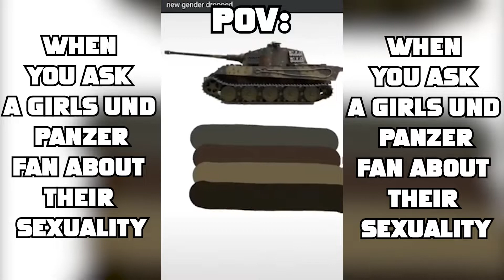This is what your FAVOURITE Anime says about YOU!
Funny slander type video about anime.

 In this video I will be telling you what your favourite anime says about you! There are a lot of animes some of which we talk about in this video are jojo's bizar adventure, dagon ball z, oregairu and more! so if you like anime or manga you'll love this funny video!